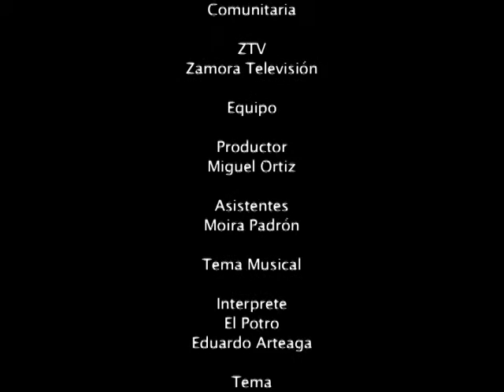Maria Sierra Presenta Proyecto Granja Integral Autosuficiente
Segunda Feria Agroalimentaria de la Comuna Valle de Taiguaiguay - Villa de Cura, Sábado 15 de Agosto del 2015...

María Sierra comunera del Valle Taiguaiguay presenta el proyecto Granja Integral Autosuficiente como unidad de producción socialista para la explotación agroalimentaria en los predios de Los Tamaridos, Maripeca y Araguaney.